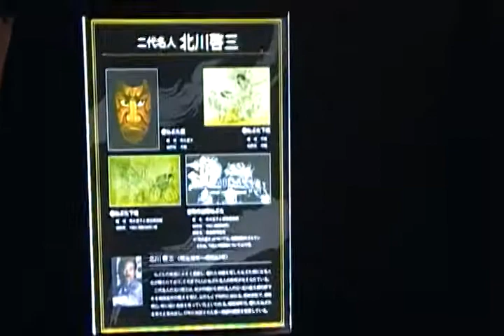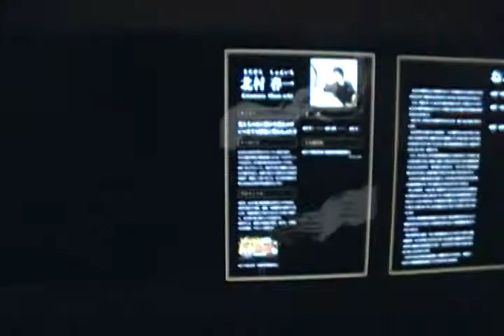Nebuta Museum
At the museum in Aomori, Japan.  Some of the floats from the festival are here.